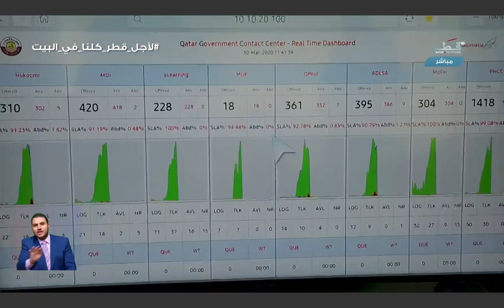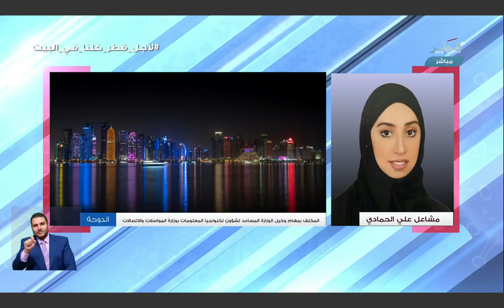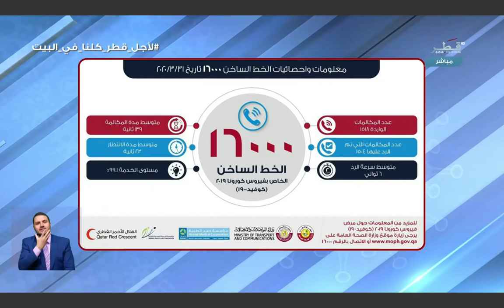مداخلة السيدة/ مشاعل الحمادي - مع برنامج المسافة الاجتماعية - تلفزيون قطر